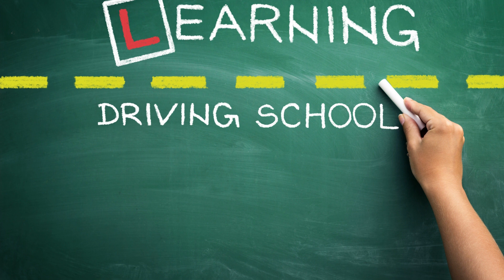Does Racing School Make You a Better Driver?